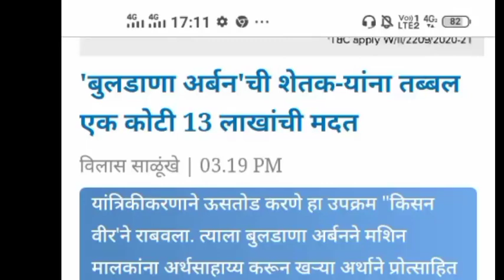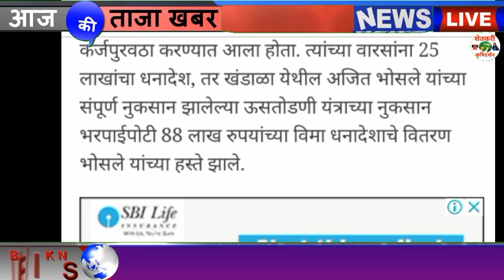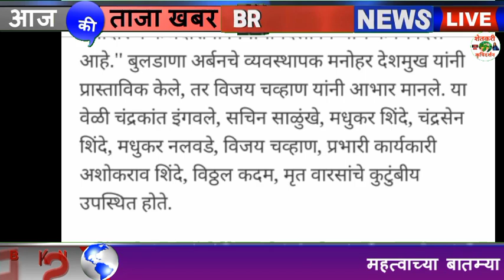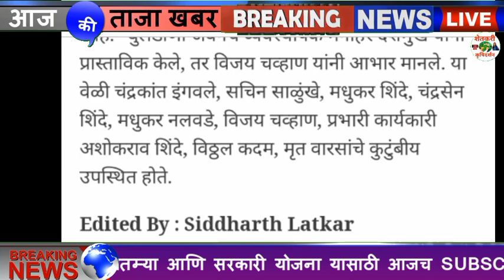खुशखबर या शेतकर्‍यांना तब्बल 1 कोटी 13 लाखाची मदत